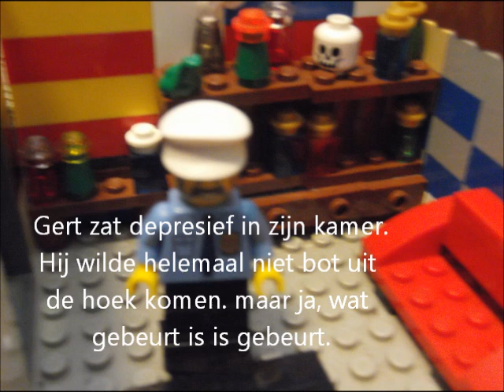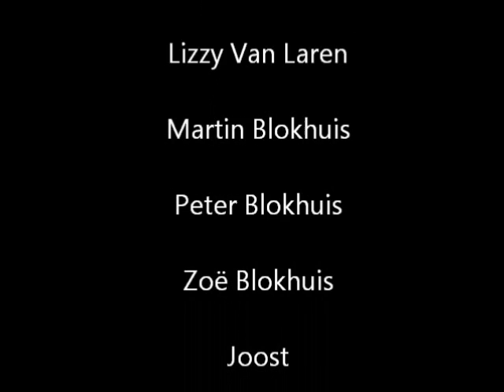New World Afl.2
Hier is de 2e aflevering van New World. het wordt best goed bekeken.